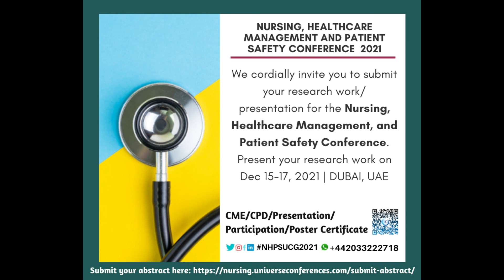Ms. Tabrikah Mohammed Ali's Welcome Message to the 10NHPSUCG2021 Members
On behalf of the 10th Emirates UCG edition on Nursing, Healthcare Management and Patient Safety Conference Committee, it gives us great pleasure to announce NHPSUCG2021 scheduled on December 15-17, 2021 in Dubai, UAE.

Our Gathering aims to bring all the Directors, Specialists, Professors, Doctors, Scientists, Academicians, Nurses, Healthcare Professionals, Students, Researchers, Business Delegates, Industrialists to share the knowledge, experience, challenges, innovations, and trends encountered in the field of Nursing and Patient Safety. It provides a great platform for more than 70+ international and regional Speakers and our experts will deliver innovative speeches. cutting-edge talks, electrifying lectures, interactive sessions on emerging research, and live demonstrations.

The Theme of Nursing, Healthcare Management, and Patient Safety Conference is "Connecting Leaders in Healthcare Transformation and Bringing Learning Life, Together Towards Building Quality for a Safer Healthcare”

The conference will have plenary speakers, keynote speakers, speakers from all around the world.
The aim of the Nursing, Healthcare Management, and Patient Safety Conference is to discuss and promote the latest research, technologies, innovations and develop networking opportunities.

Call for Paper:
Call for Abstracts is now open for the 10th Emirates UCG edition on Nursing, Healthcare Management and Patient Safety, Dubai, UAE during December 15-17, 2021.

The presenting speaker/author must register and pay the registration fee (please note that registration is required in order to be included in the final program, to have the abstract published in the online “Book/proceedings” of  Nursing, Healthcare Management and Patient Safety 2021, and to be invited to submit an abstract for publication in the official Proceedings.

Conference Key Sessions:
Track 1: Nursing
Track 2: Healthcare Management
Track 3: Patient Safety
Track 4: Public & Community Healthcare
Track 5: Patient Education
Track 6: Healthcare Informatics
Track 7: Healthcare Innovations
Track 8: Digital Healthcare
Track 9: Preventive Medicine
Track 10: Health Promotion
Track 11: Technology and Nursing Science
Track 12: Nursing Education and Research
Track 13: Globalization and Health
Track 14: Coronavirus Deadly Impact on Humans
Track 15: Artificial Intelligence
Track 16: Sports Medicine in Health
Track 17: Legal and Ethics in healthcare
Track 18: Advance Care Planning (ACP)
Track 19: Medication Safety
Track 20: Patient Safety Tools and Solutions
Track 21: Infection, Prevention and Control
Track 22: Mental Health
Track 23: Big data on health and data mining
Track 24: Midwifery And Women Health Nursing
Track 25: Pediatric Nursing
Track 26: Diabetes Nursing
Track 27: Clinical Nursing
Track 28: Patient Safety in Pharmacy
Track 29: Home Care Safety
Track 30: Mental Health Nursing
Track 31: Quality improvement
Track 32: Telenursing
Track 33: Occupational Healthcare
Track 34: Healthcare Services
Track 35: Healthcare Marketing
Track 36: Sexual Health
Track 37: Primary Care
Track 38: Precision medicine

Conference Benefits;
• Participate in professional networking
• Collect material for personal knowledge
• Meet with specific company representatives
• DOI Publication (On request)
• Explore Dubai
• Enjoy sessions & entertainment.
• Participation/Presentation Certificate
• Present your ideas and work to others
• Opportunity to hear from and interact with leaders in your field.
• Adds Value to your CV
• Compare traditional vs newer & faster approaches to monitoring, surveillance, tracking, cleaning, and disinfection
• Conferences engage thousands of keynote speakers, speakers, delegates, practitioners, and students

Important Information:
Conference Name: 10th Emirates UCG edition on Nursing, Healthcare Management, and Patient Safety
Short Name: NHPSUCG2021
Dates: December 15-17, 2021
Venue: Dubai, UAE